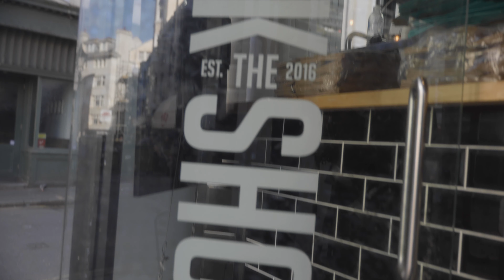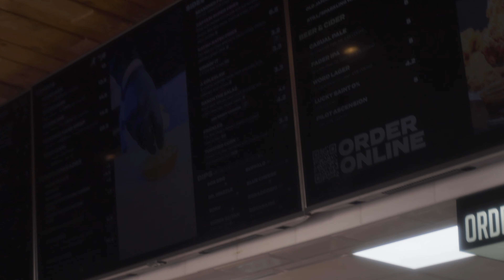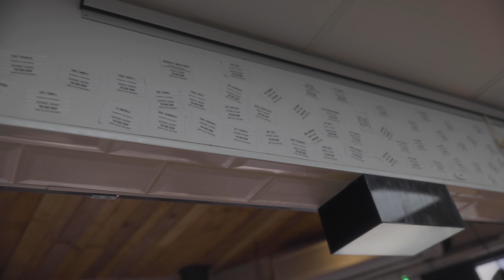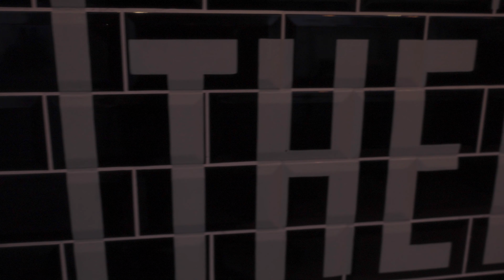The Fryday Show - Ep9 - " Don't Put Your Nipples On Our Counter! "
This week we set up our cameras at our Brighton shop, hit record, and just watched the madness unfold. Watch the Brighton gang do what they do best and smash out a Friday night service in style.